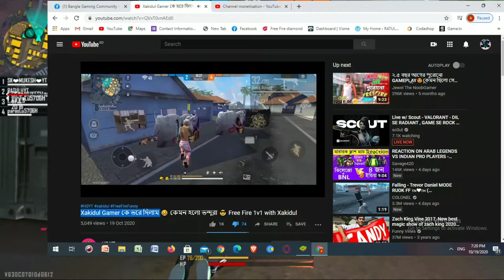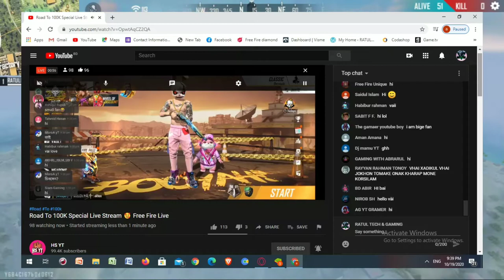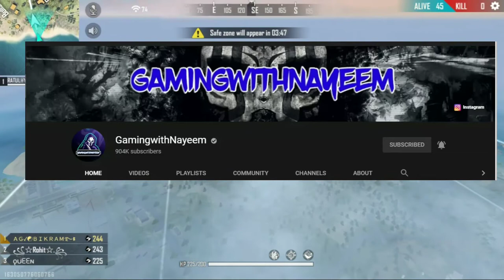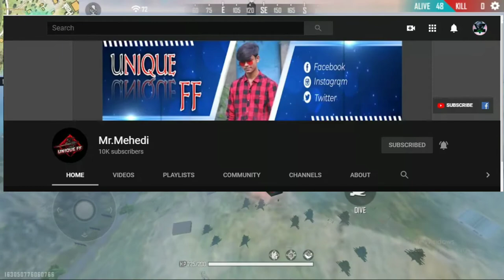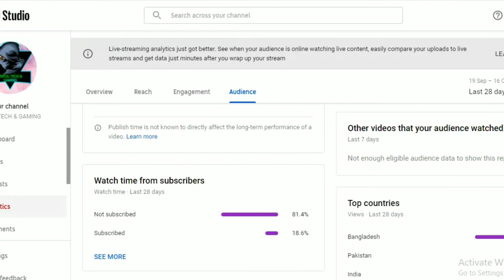TRIPLE R NOW THE NO.1 YOUTUBER ||FFIC 2020 WIN TG||XADIKUL AND GAMER AZHAR 😠 exposed ind server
xadikulgamer gamerazhar nayeemalom900k xadikul_exposed_indianserver Indianserver hsyt_exposed mrtripler_no1_gaming_youtuber xakithebeast sgredff asuff ffruhityt mrmadh Indianserver Hacker Vs Hacker Best Clash Battle who will win Gameplay Garena Free Fire Live Streamer from bangladesh Killing Player with LOUD Volume Spy Like James Bond 007 Level Up to 50. Follow me on BOOYAH Facebook Likee I ntragrame Free Fire Top Country 1.Garena Free Fire Indonesia Live 2.Garena Free Fire Brazil Live 3.Garena Free Fire Brasil Live 4.Garena Free Fire India Live 5.Garena Free Fire Singapore Live 6.Garena Free Fire Thailand Live Disclaimer: This is a Gameplay Video made for entertainment purpose Only For Gamers Audience ( Garena Free Fire ) . No Any Harmful Contents in this video. Its Just For Fun And Entertainment Only. 🔥 Like Share & Subscribe My Channel. key words: @Mr Triple R @Gyan gaming @Illusonist yt @Total gaming @Gaming subrata @Total gaming live @Begal gamers @Gaming zihad @Gaming sakib @Mama gaming @Bangla gaming @Garena free Fire @desi gamers @ajjubhai94 @amitbhai @twoside gamers @desigamers @Funny gamers @Tips gamers @Nayeemalam @Sah gamer @i con paul @Gamer azhar @Bangladesh @TEB Gaming @Mr No Face @gyan sujan @Amitbhai @ajjubhai @Gamerkingsrb @Soneeta gamer